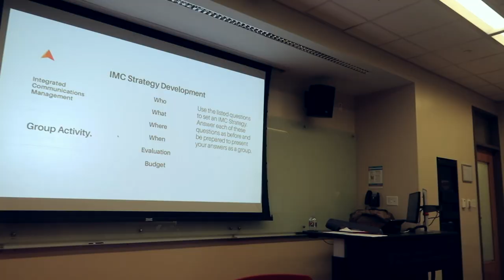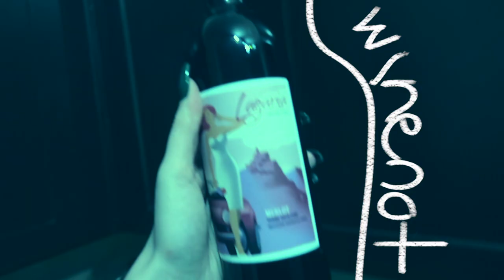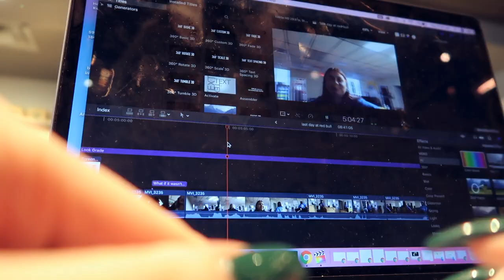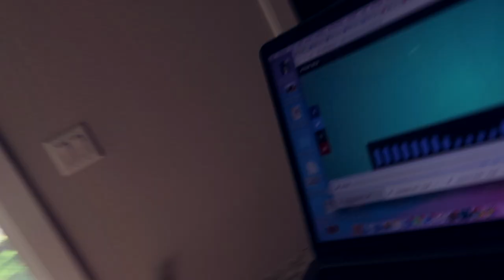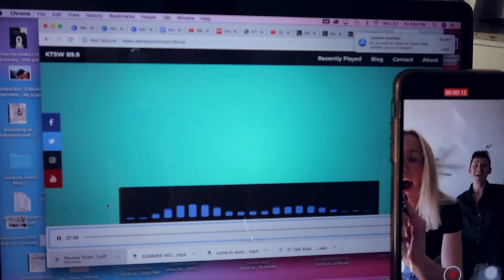Busy Week in My Life at The University of Texas at Austin (+my boyfriend's song was on the radio)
Hello Jewells! Here is my vlog leading up to Valentine's day. I had a busy school week in college and I wanted to bring you along inside my life at UTAustin : I had tests, presentations, projects, workouts, and lastly Valentine's Day.

My gift to my boyfriend was having his song play on the KTSW 89.9 thanks to my friend Katharine Robertson.